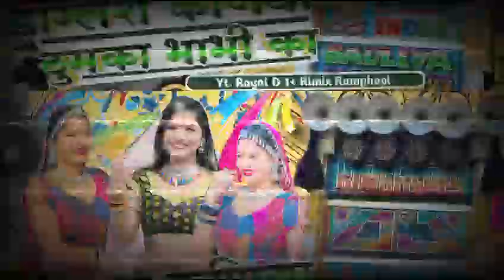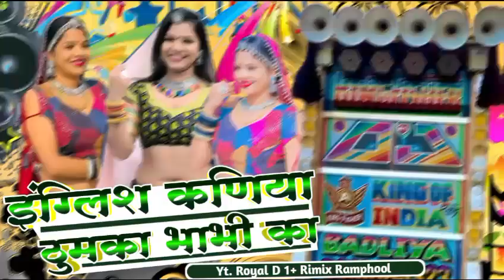🎙️ सिंगर वीर सिंह बानोटा || इंग्लिश कणिया ठुमका भाभी का ||•• Rajasthan new song ♪♪ 2024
दोस्तों जब धमाकेदार डांस करना होता है तब हम ना तो हिंदी गानो पर पाते हैं और ना ही पंजाबी गुजराती या फिर बंगाली गाने पर डांस कर पाते हैं लेकिन जब राजस्थानी गाने डीजे पर चल जाते हैं तो लोग ऐसा डांस करते है कि धुम मच जाती है ||

और यहां आपको राजस्थान का हर प्रकार सोंग मिल जायेगा जो नाचने में आपका मनोबल बढ़ायेगा ||

Friends, when we have to dance explosively, we are neither able to dance on Hindi songs nor on Punjabi, Gujarati or Bengali songs, but when Rajasthani songs are played on the DJ, people dance like this.

And here you will get every type of song of Rajasthan which will boost your morale in dancing.

अब आप अगर चैनल पर नये आये हो तो चैनल को सब्सक्राइब करें और घंटी वाले बटन को ओल पर सेट करें ताकि हर राजस्थानी सोंग आप तक सबसे पहले पहुंचे ||

और विडियो को लाईक करे इससे हमारा मनोबल बढ़ता है और विडियो अपलोड करने की क्षमता मिलती है ||

और हां विडियो पर कमेंट करे कि आपको सोंग केसा लगा और आप यह सोंग कहा से देख रहे हो हमें बताएं कमेंट में ताकि हमें पता चले कि हमारा विडियो कहा तक पहुंच रहा है ||

And like the video, this boosts our morale and gives us the ability to upload videos.

And yes, comment on the video that how did you like the song and from where are you watching this song?

🙏दोस्तों यहां तक पहुंचाने के लिए आपका तहे दिल से धन्यवाद🙏🙏🙏🙏🙏🙏🙏🙏🙏🙏🙏🙏🙏🙏🙏🙏🙏

🙏Friends, thank you wholeheartedly for taking me here🙏🙏🙏🙏🙏🙏🙏🙏🙏🙏🙏🙏🙏🙏

CHANEL ➠ Royal D 1+
CATEGORY ➠ Rajsthani Remix Song
SINGER ➠ 🎙️वीर सिंह बानोटा
REMIX ➠
EDIT ➠ Mr Dev
SONG ➠ इंग्लिश कणिया ठुमका भाभी का ||